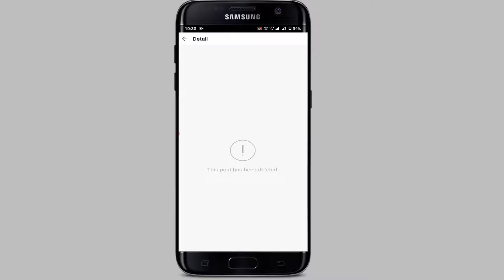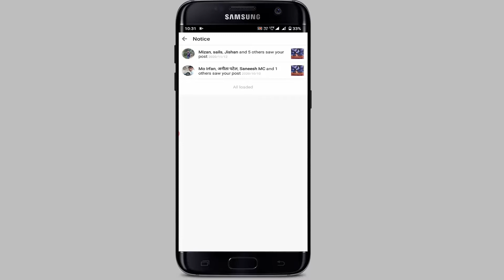How To Delete IMO My Planet Notification 2021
Video information : Hello friends Rounak hereso friends in this video I am going to tell you how you can delete imo my planet notification 2021.